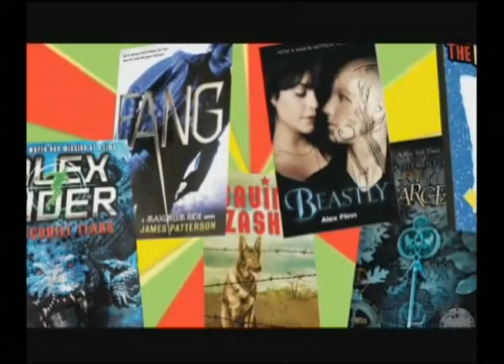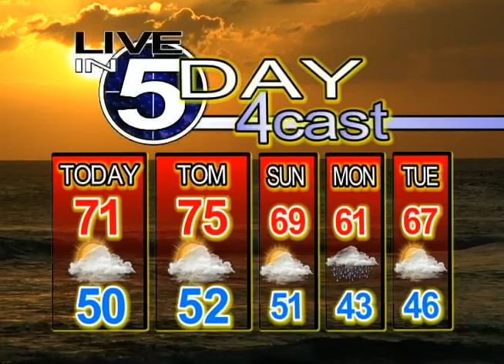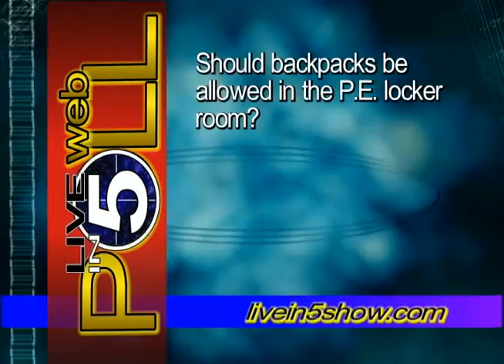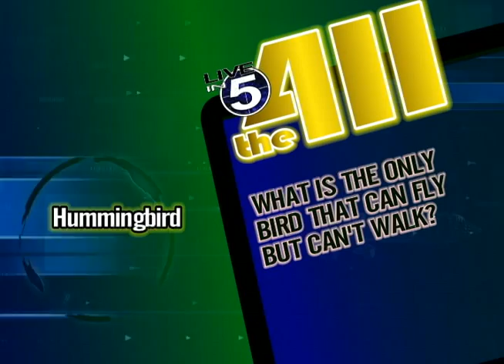Live in 5 Show